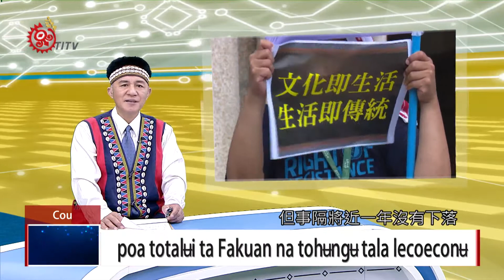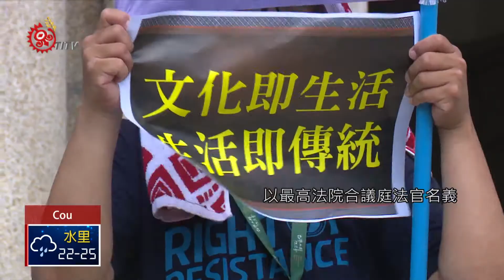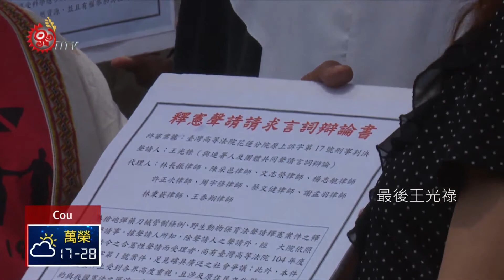狩獵釋憲沒下文 王光祿籲開庭辯論 2018-08-07 Cou IPCF TITV 原文會 原視族語新聞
poa total ʉ i ta Fakuan na toh ʉ ng ʉ  tala lecoecon ʉ

午安，我是Ava'e Poicon ʉ ，歡迎收看1200原視新聞，今天8月7日星期二。

新聞一開始來關心，布農族獵人王光祿-獵槍案，遭法院判處-有期徒刑三年六個月，雖然在社會-各界聲援之後，聲請非常上訴，獲准-暫緩-執行，也首度以最高法院，合議庭-法官名義-聲請釋憲，但事隔將近一年-沒有下落。

王光祿選在-原住民族日，來到司法院-遞交補充-理由狀，要求大法官會議-召開憲法言詞-辯論庭。

大聲疾呼口號，就是希望透過言詞辯論庭，讓獵人們有機會說話。

布農族獵人王光祿為了孝敬母親上山狩獵，遭判刑3年6個月，去年由檢察總長向最高法院，聲請非常上訴暫免執行，並且首次以最高法院合議庭法官名義，聲請釋憲並暫停審理。

8月1日原住民族日當天，王光祿與律師團、原民團體前往司法院召開記者會，遞交補充理由狀，要求大法官會議召開憲法言詞辯論庭。

法扶律師謝孟羽呼籲大法官應該給予部落族人一個陳述的機會，真正落實憲法肯定原住民族文化的價值。

原住民族議會聯盟指出，臺灣原住民族在島上生存千萬年，各族群如何與山林、河流以及海洋共存，都有一套嚴謹的規範，呼籲大法官能夠聆聽獵人的聲音，理解原住民族與土地的關係。

原住民族青年代表也期待，透過大法官召開言詞辯論庭，給予社會大眾一個機會去了解原住民族的文化，共同來重視。

最後王光祿在辯護律師團代表的陪同之下，將理由書將給司法院大法官書計處代表張怡聰，靜待司法院的回覆。